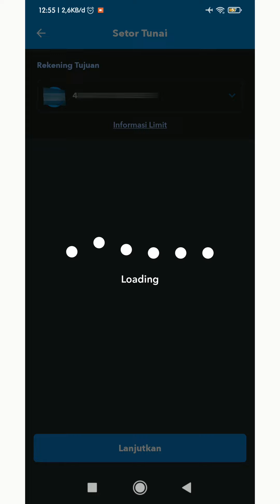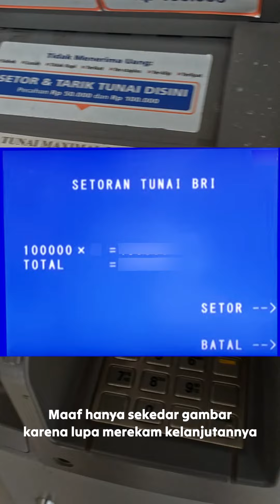Cara Setor Tunai BRI Tanpa Kartu ATM melalui Aplikasi Brimo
Cara Setor Tunai Tanpa Kartu di Aplikasi Brimo ( Praktek Langsung )
karena kartu saya sudah kadaluarsa jadi pakai aplikasi setor tunai tanpa kartu , dan karena kata satpam brinya juga sudah tidak pakai kartu lagi (stok kartu di cabang bri habis :( ) jadi beginilah cara setor tunainya.